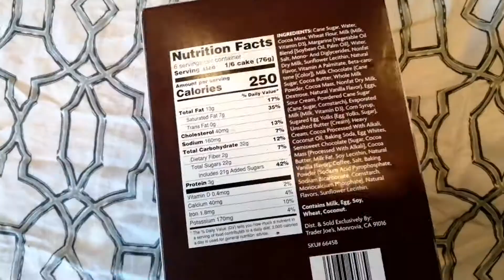I Dream Of Chocolate Cake From Trader Joes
Mmm the Cake on the picture of this package looks so fudgy and chocolatey. The title sounds delicious to. We are giving this Cake a try and giving you a honest review.